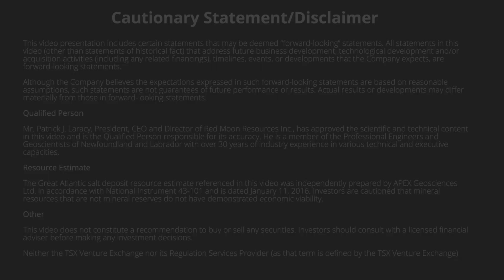Patrick Laracy on Newfoundland's wind power potential and how it could tie in with Fischell's Brook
RedMoonResources.com | TSXV: RMK